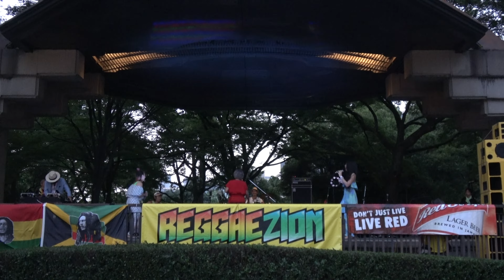【4K】CHAN-MIKA / 「今という」 ［One Love Jamaica Festival］2016.8.6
2016/08/06 日比谷公園で行われた「One Love Jamaica Festival（ワンラブ ジャマイカ フェスティバル）」でのレゲエ・ヒップホップシーンで最も寵愛されるシンガー、CHAN-MIKAさんのライブです。